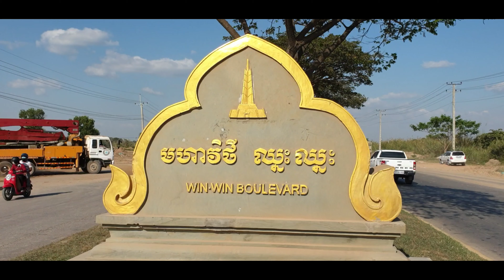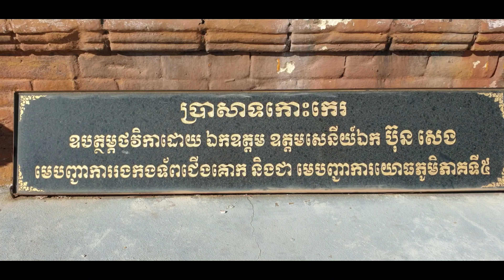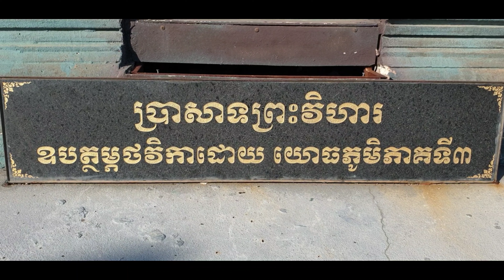ព្រិលភ្នែកអស់ហើយ | ច្រៀងដោយ៖ លោកសុីន សុីសាមុត please Subscribe 🙏